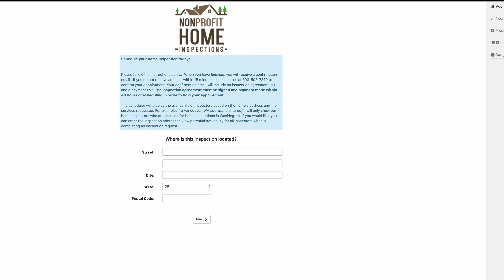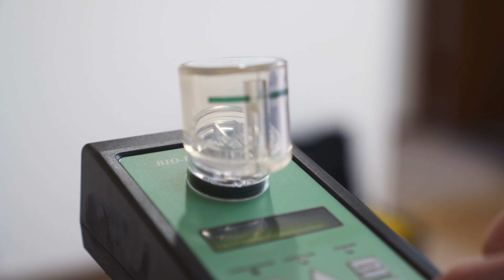Home Inspection - Portland Oregon | Top-Rated Inspection Company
Nonprofit Home Inspections provides the most thorough and complete Home Inspection service in Portland, Oregon. Our #1 priority is you, the client. While every home will have its own set of challenges, we believe that it is better to know upfront what you are dealing with.  Armed with our easy to understand inspection report and the knowledge it provides, you can enter into the difficult Portland, Oregon real estate transaction confident that you know exactly what you are getting into.  Knowledge is power, and knowing more about your potential new home will help you better negotiate on price and other concessions.  As a nonprofit organization, our only goal is helping you make safe, financially sound, and environmentally friendly housing decisions in Portland.  You can count on us.

Our highly trained, certified Portland, Oregon home inspectors are looking out for your best interests.  As a nonprofit organization, we’re able to direct our resources towards fulfilling our mission of providing you with the knowledge necessary to make safe, financially sound, and environmentally friendly housing decisions.  What’s more, by using Nonprofit Home Inspections for your home, you’re also helping low-income families all around Portland and Oregon realize their dreams as well.  Thank you!